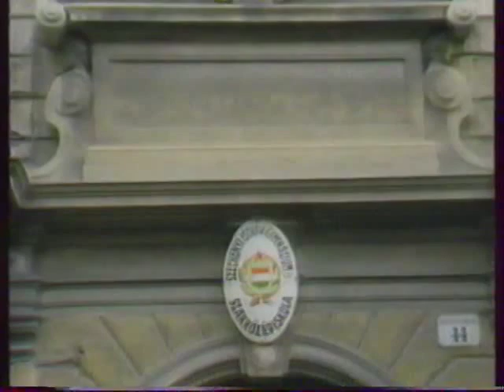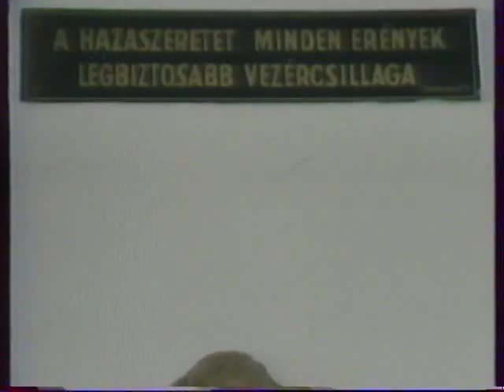Eltűnt hat osztálynapló - Interjú a Széchenyi István Gimnázium igazgatójával - 1989. április